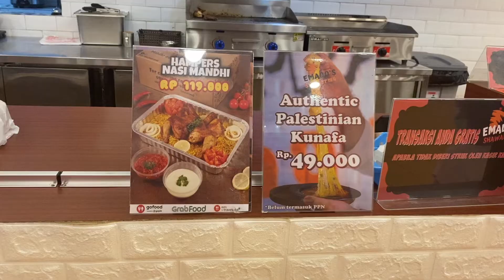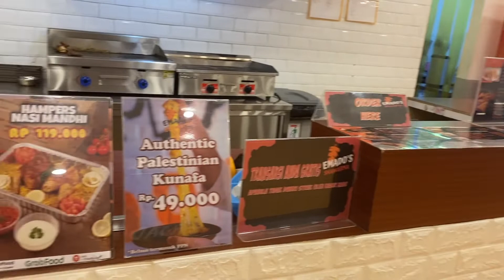Ayam Panggang Sawarma, Murah Meriah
Assalamualaikum
Welcome to Cooking with adinluna..
Hari ini saya akan mereview menu resto timur tengah.. lebih tepatnya menu ayam ala palestina.. seperti apa rasanya??

Tonton Vlog saya ya..